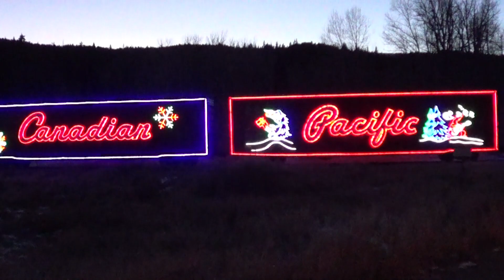nov 22 CP holiday train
First CP holiday train of 2021! Ignore the wind,it gets brutal at crowsnest